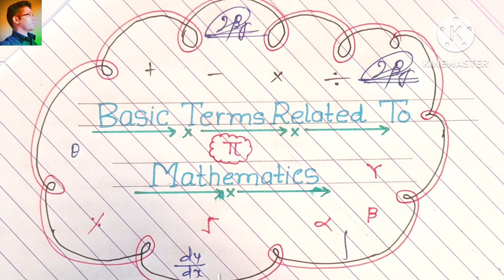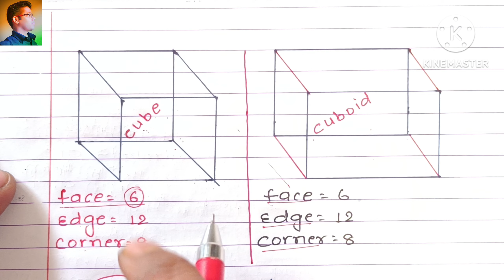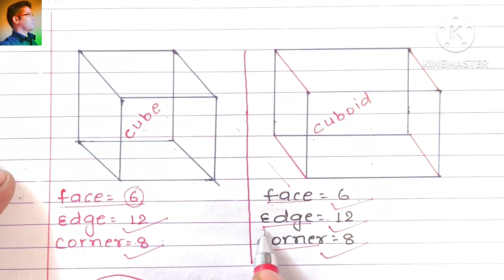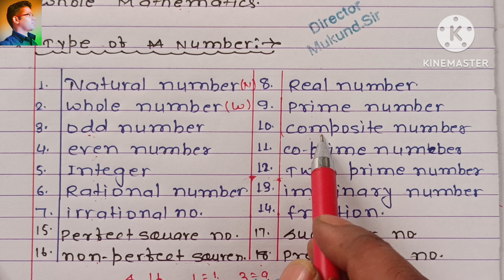Basic Terms Related To Maths || Mathematics and it's type || Introduction of maths by Mukund Sir.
MUKUND MATHEMATICS CLASSES
Maths by mukund sir

Basic terms related to mathematics.
Basic terms related to mathematics by mukund sir.
basic terms of maths.
basic terms of maths by mukund sir.

introduction of mathematics by mukund sir
introduction of mathematics
introduction of maths by mukund sir

Introduction of mathematics
What is mathematics?
Father of Indian mathematics
Father of mathematics
Types of mathematics
What is arithmetic
What is number system
What is algebra
What is geometry
What is mensuration
What is co-ordinate geometry
What is calculus
What is plane figure
What is solid figure
What is angles
List of plane figure
List of solid figure
Types of numbers
Different types of numbers
Types of lines
Types of calculus
Type of geometry
Type of algebra
Type of pure mathematics
Type of applied mathematics
Types of angles
What is positive angle
What is negative angle

Father of airtmetic
Father of algebra
Father of geometry
Father of mensuration
Father of trigonometry
Father of probability
Father of statistics
Full form of mathematics
Full form of maths.